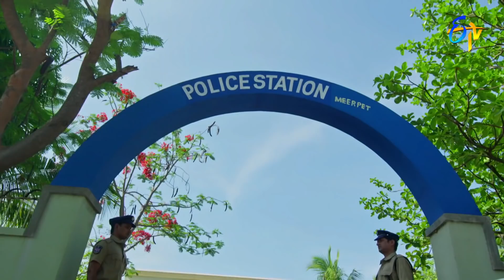Manasu Mamata | 8th October 2021 | Full Episode No 3271 | ETV Telugu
Badra shares a fake story with Anjaneyulu about uniting Keerthi with her family. Sumitra feels worried by learning about Keerthi's missing.